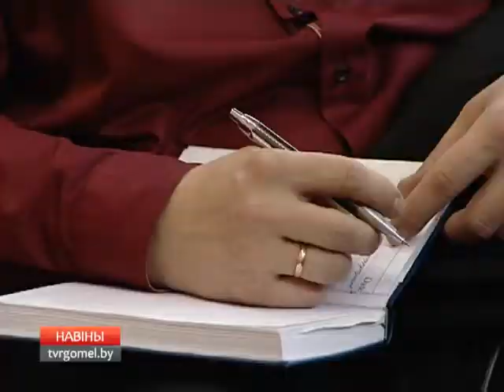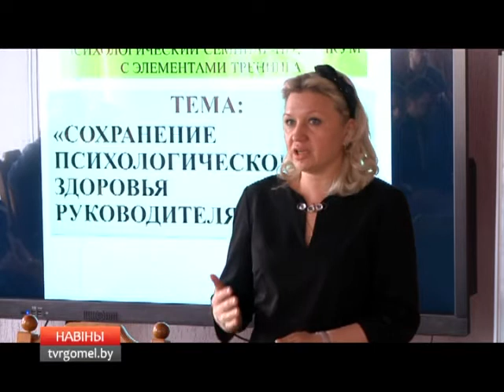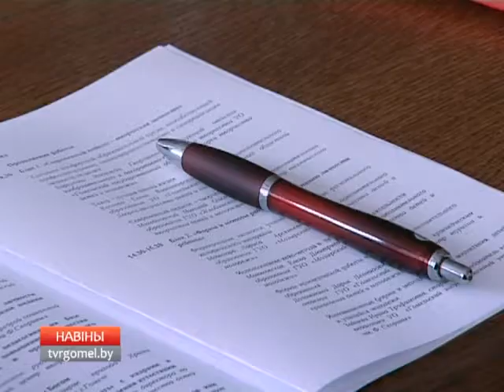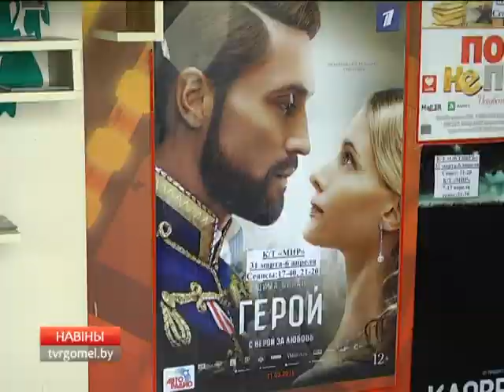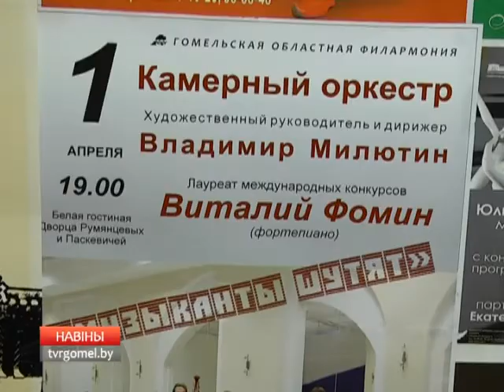31 03 2016 НОВОСТИ 6 30 БТ 4